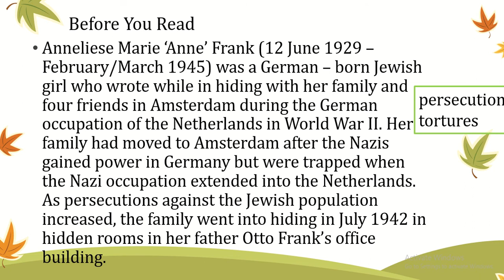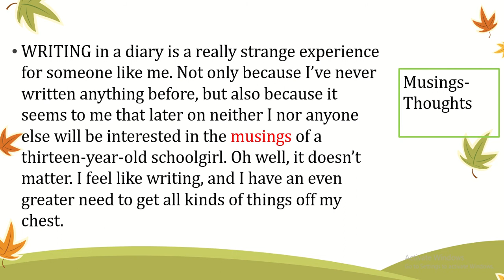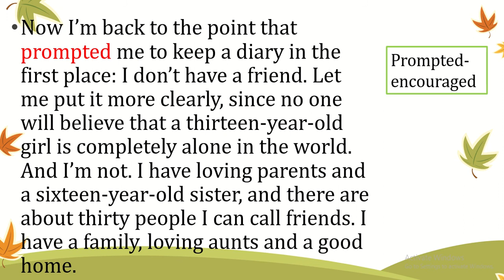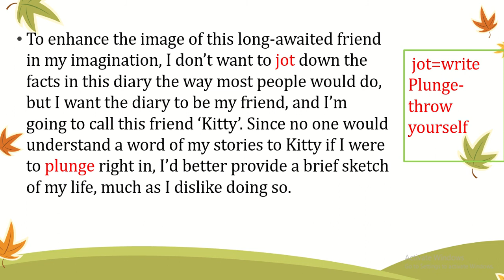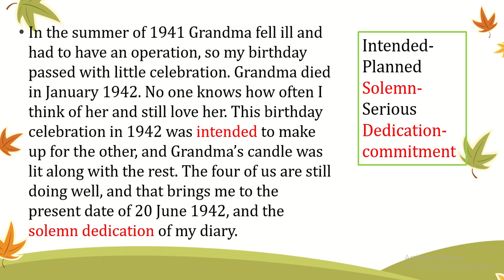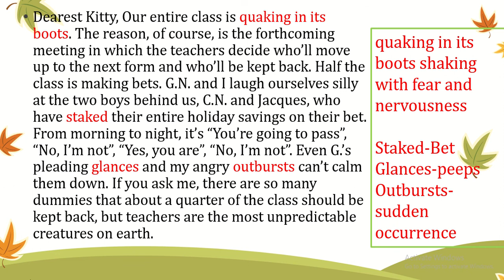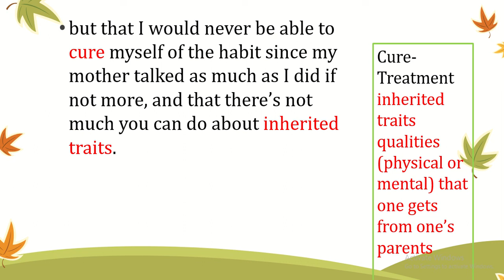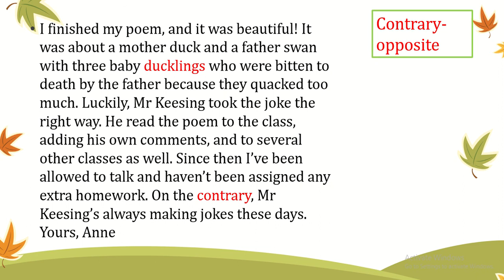Best Explanation of Chapter From the diary of Anne frank|In HINDI|Class 10 ENGLISH|FIRST FLIGHT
in this video, I will explain to you the chapter  From the diary of Anne frank